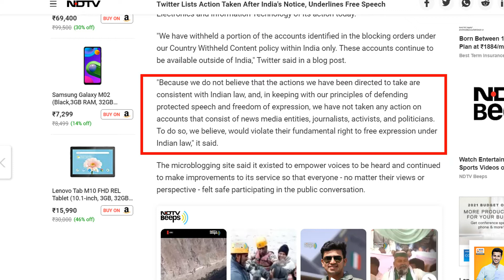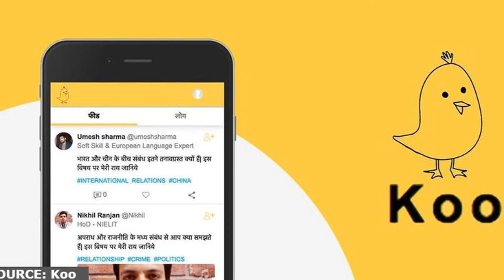Twitter Vs Indian Govt|| All about twitter controversy ||Twitter ban ?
Aj ki is video me baat krenge Indian Govt. aur Twitter ke bech jo controversy vo kaise shuru huyi aur kya twitter ban hone ki situation pr hai. Video ko last tak zarror dekhe.

Gears Used In this Video-
Boya MIc

DO A COMMENT

Jai Hind...!!!